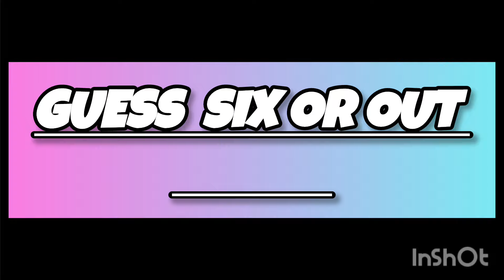Guess Six Or Out 🧐 || Part 2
niko omilanaaj shabeelbeta squadGuess six Or Out cricket videoscricket shortscricket statusCricketms dhonisushant singh rajputmahendra singh dhoniMsdhoni
Six Or Out